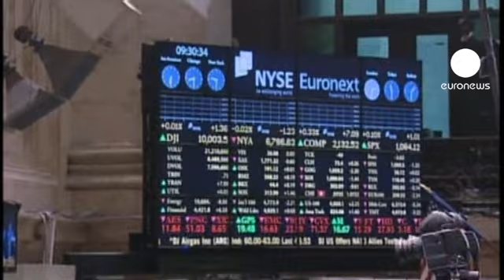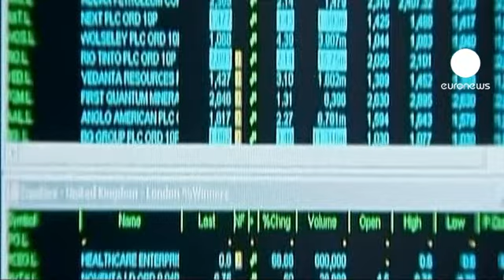Bruselas bloquea la fusión entre Wall Street y Deutsche Börse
Wall Street y la Deutsche Borse seguirán siendo independientes. La Comisión Europea ha vetado este miércoles la fusión entre los operadores que gestionan ambas plazas financieras para salvaguardar la libre competencia en un sector clave. Lo confirmaba esta mañana Joaquín Almunia. La noticia se veía venir desde hace tiempo.